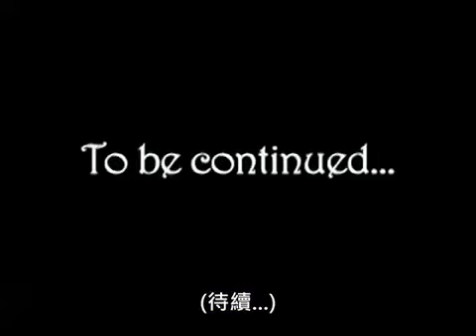Angry Video Game Nerd 憤怒電玩宅 79 惡魔城馬拉松 1